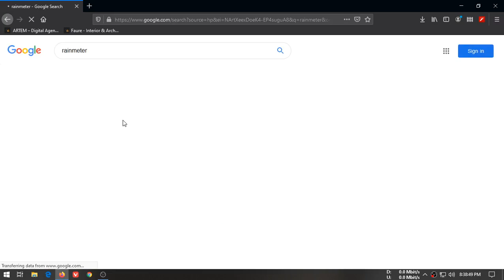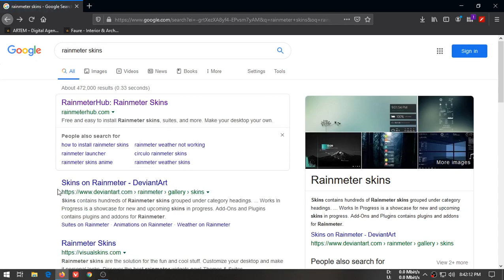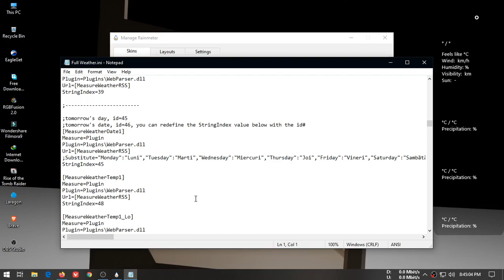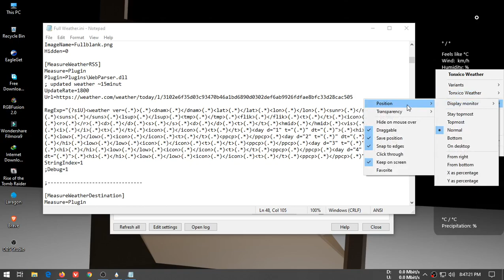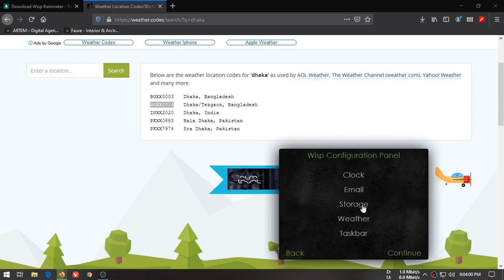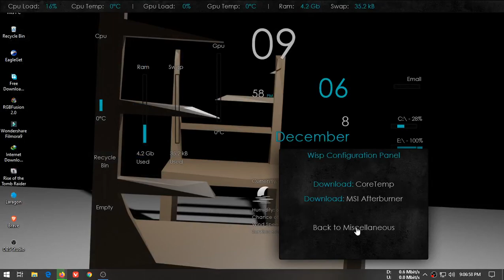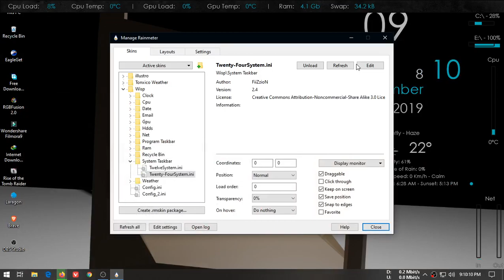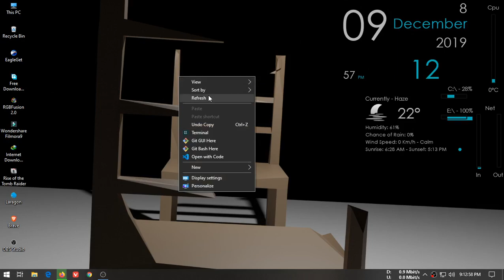Customize your desktop with rainmeter on windows || Midge Techknowledge || 2019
Installing Rainmeter on Windows 10 || Midge Techknowledge  || 2019

Rainmeter is a desktop customizable skins and its visual appealing.

Midge Techknowledge